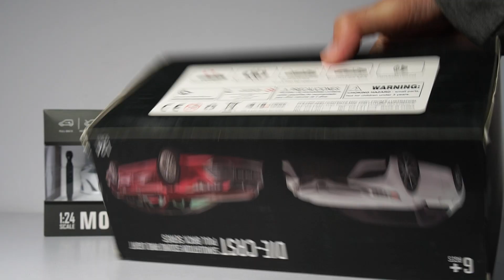Unboxing of Toyota Avalon VS Lexus LS 300 1:24 Scale Diecast Model Cars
Buy Lexus LS300

Unboxing of Toyota Avalon 1:24 scale diecast model car VS Lexus LS 300 1:24 Scale Diecast Model Cars

Image of Toyota Avalon 1:24 scale model car Opens in a new window

Toyota Avalon 1:24 scale model car
In this video, we will unbox and compare two popular 1:24 scale diecast model cars: the Toyota Avalon and the Lexus LS 300. We will take a close look at the exterior and interior details of each car, as well as compare their features and functionality.

Here are some of the things we will be looking at in the video:

The overall quality and construction of each model car
The accuracy of the details, both inside and out
The functionality of the features, such as opening doors and hoods
The overall value for money of each model
We will also be giving our own opinions on which model car we think is the better value for money.

If you are a fan of either the Toyota Avalon or the Lexus LS 300, or if you are simply a collector of 1:24 scale diecast model cars, then this video is for you!

In addition to the video, here are some additional details about each model car:

Toyota Avalon 1:24 scale diecast model car:

This model car is made of die-cast metal with plastic parts.
It features opening doors, hood, and trunk.
The interior is detailed with seats, dashboard, and steering wheel.
This model car is a great way to add some Japanese luxury to your collection.
Lexus LS 300 1:24 scale diecast model car:

This model car is a great way to own a piece of automotive history.